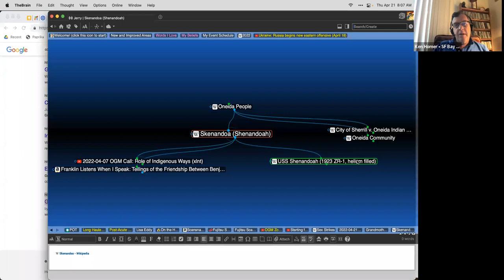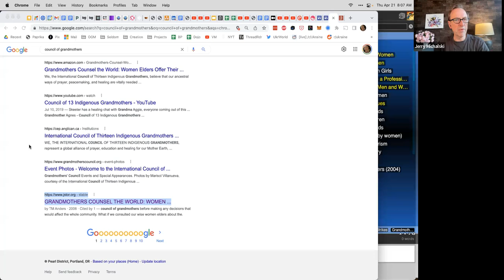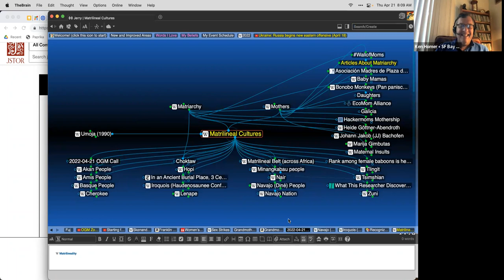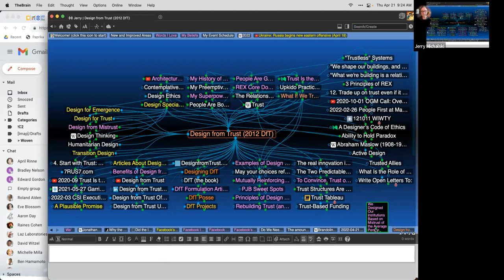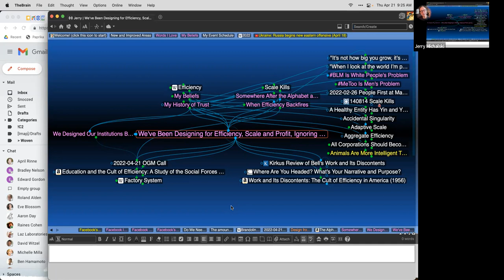2022-04-21 OGM Call